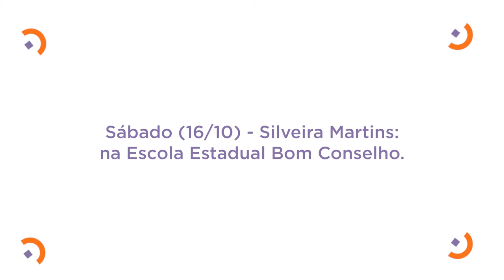Cine em Movimento - Exibições em breve!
Neste sábado, 16/10, o projeto Cine em Movimento, da TV OVO, inicia suas exibições de filmes ao ar livre em seis cidades da região central do estado.

Cada sessão terá duração 1h 15min, com início às 19h.

📍Sábado (16/10) - Silveira Martins, na Escola Estadual Bom Conselho.

📍Domingo (17/10) - Restinga Sêca, no Centro Municipal de Eventos da cidade.

📍Sexta-feira (22/10) - São Martinho da Serra, na Praça Central.

📍Sábado (23/10) - Itaara, na Praça Municipal.

📍Domingo (24/10) - Agudo, no Largo Aldo Berger, na Praça da Emancipação.

📍 Santa Maria - em breve programação estará disponível.

A iniciativa propõe dinâmicas que gerem debate com o público das sessões, valendo-se da metodologia do movimento cineclubista de formação de plateias, e que contemplem temáticas livres, que possam contribuir socialmente para o diálogo de questões relevantes e atuais.

📌 O projeto tem financiamento do Pró-Cultura RS Fundo de Apoio à Cultura – FAC, que tem como objetivo movimentar a produção cultural do estado.